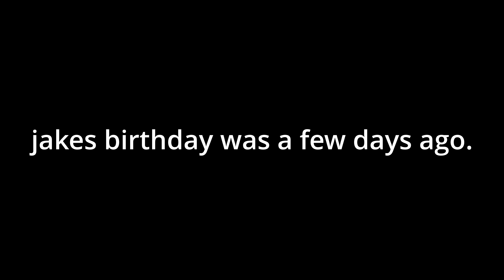he's double digits... (10)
CREDITS
Trevor (Me) - Everything (From Setup → Upload & Publish)
Jake - Overall great help with every video
Sam - In some videos
Kayne - In some videos